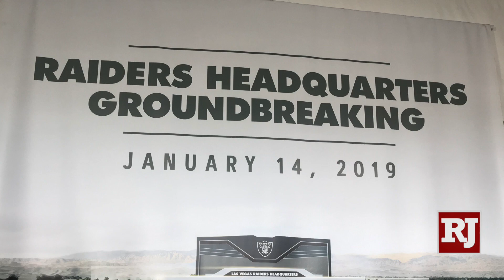Former Raider James Harris says fans will follow the team "to the moon"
The Oakland Raiders will play in Las Vegas when their team's move is completed in 2020. Former Raiders' defensive end and Las Vegan, James Harris, says fans will follow and support the team "to the moon".